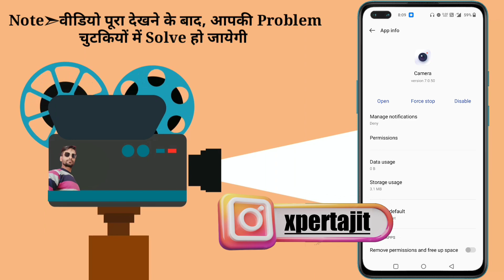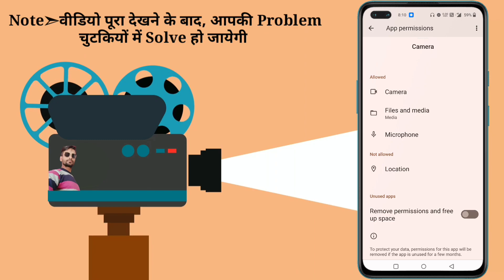Camera Black Screen Problem | Camera Nahi Chal Raha Hai To Kya Kare | How To Fix Camera Black Screen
About This Video -is video me maine aapko sikhaya hai ki mobile camera ki black screen problem ko kaise thik karte hai

Query Solved 👇

Camera Black Screen Fix, Camera Nahi Chal Raha Hai To Kya Kare, Camera Black Screen Problem, Camera Black Screen Effect, Camera Black Screen Problem Samsung, Camera Black Screen Android, Camera Not Working On Android, How To Fix Mobile Camera, Camera Black Problem
Camera Black Screen Problem, Why My Camera Is Showing Black Screen, Mobile Note👉All credit for copyright materials used (if any) in videos goes to the respected owners Fix Camera Black Screen, Black Screen Camera Problem, Black Screen Camera Problem Solve